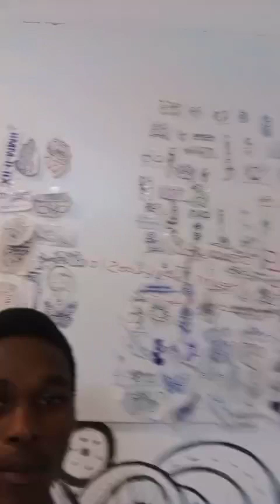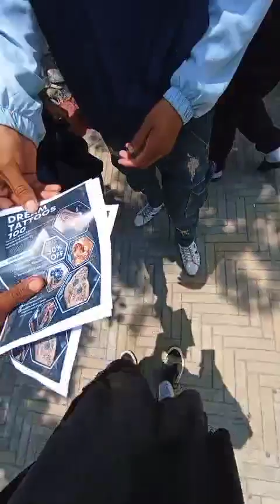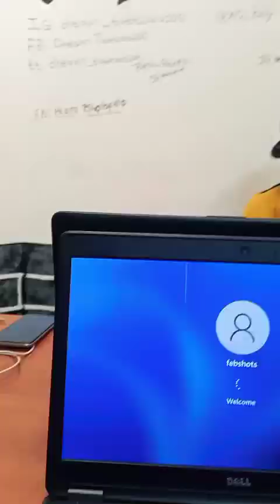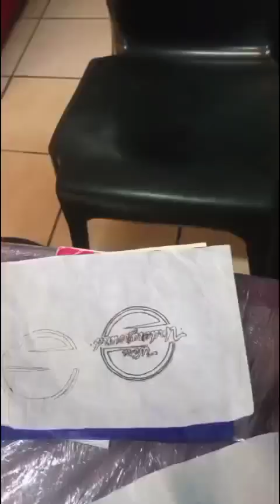Daily vlog | Harold February | Behind the story | 24 January | Dream tattoos | febshots photography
ft my friends